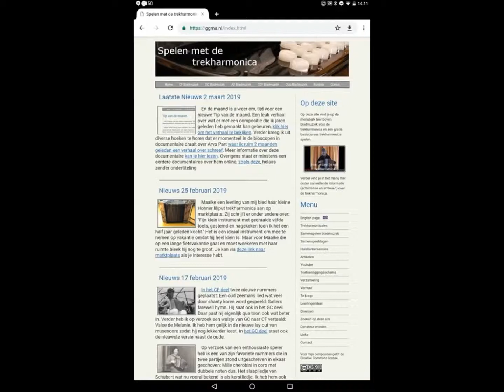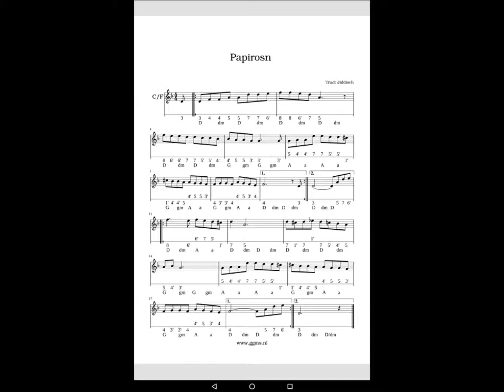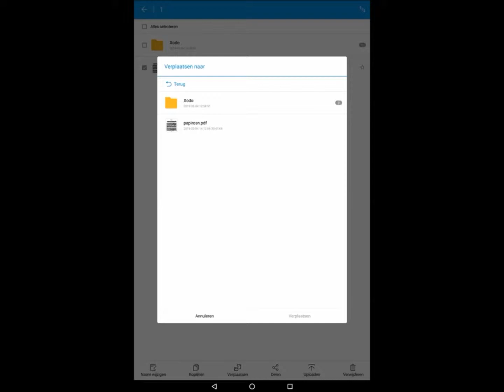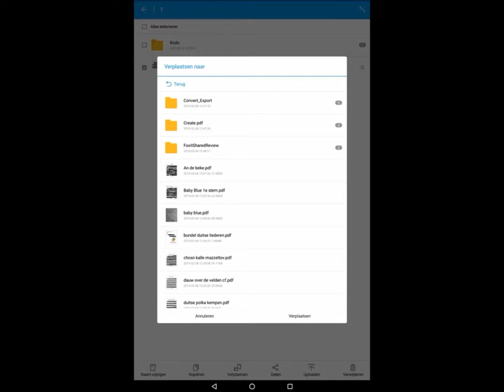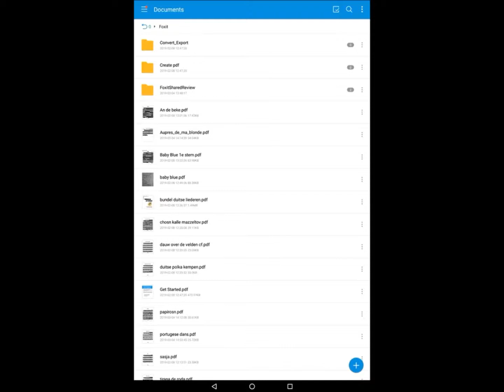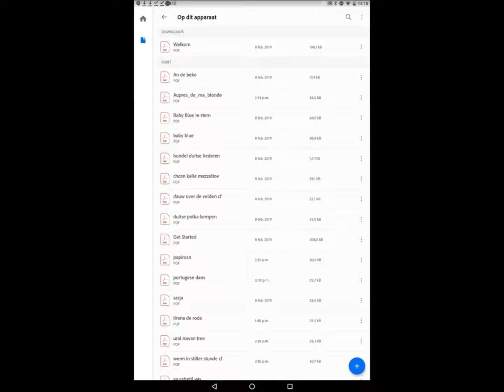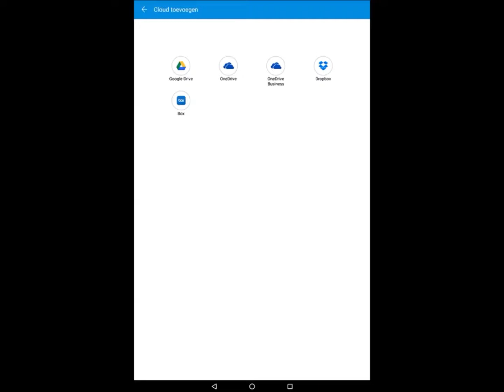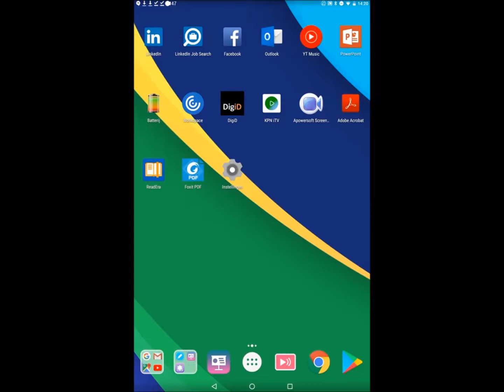3 manieren om bladmuziek op je tablet te zetten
Dit filmpje maakt deel uit van een artikel over bladmuziek lezen op je tablet of Ipad. Hoe doe je dat?
Dit artikel kan je vinden op de kijk bij artikelen.